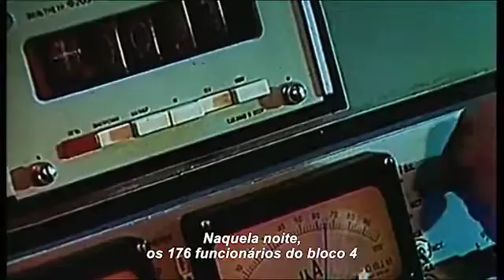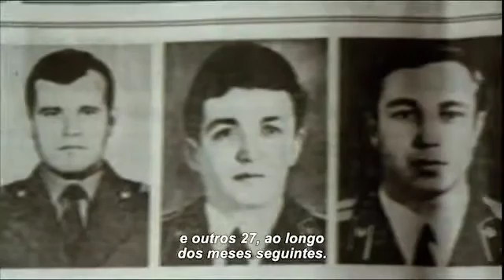O Desastre de Chernobyl (Trailer) | 10ª Mostra Ecofalante de Cinema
O Desastre de Chernobyl / The Battle of Chernobyl (França, 2006, 94’)
Direção: Thomas Johnson

No dia 26 de abril de 1986, o quarto reator da usina nuclear de Chernobyl explodiu. Uma formidável reação em cadeia ameaçava causar uma segunda explosão ainda mais poderosa. Durante oito meses, 800.000 jovens soldados, mineiros, até civis, vindos de todas as Repúblicas da União Soviética foram enviados ao local para tentar “liquidar” a radioatividade, construindo o “sarcófago” que cobre a lava ainda radioativa. Este documentário televisivo premiado reconstrói uma batalha feroz contra um inimigo invisível, batalha cuja consequência mais surpreendente foi a derrocada da União Soviética.

Em breve no Especial Energia Nuclear - 35 anos de Chernobyl, 10 anos de Fukushima da 10ª Mostra Ecofalante de Cinema!